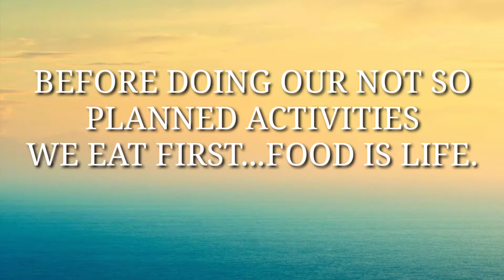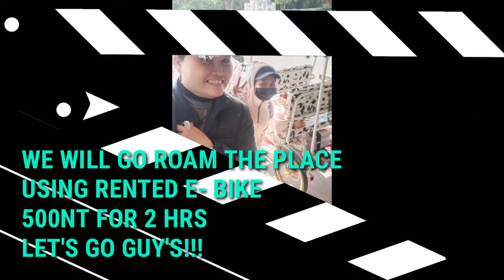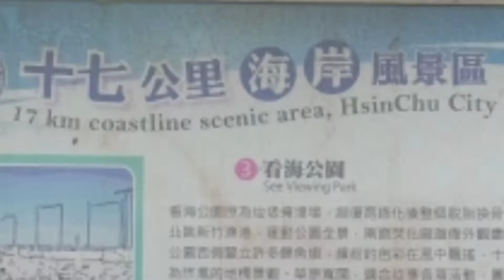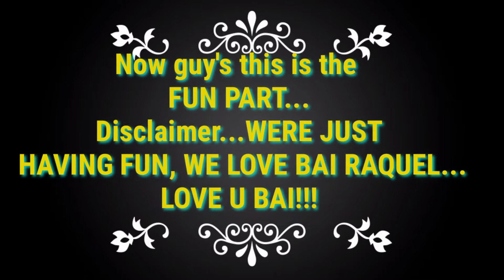HSINCHU NALIO TAIWAN ADVENTURE / TAIWANS NICE PLACES / OFW VLOGS/ JUBE Vlogs